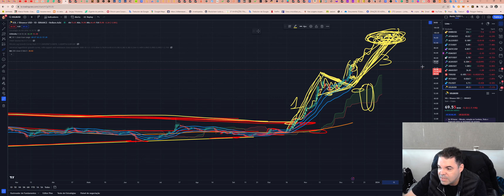Solana (SOL) - Análise de hoje, 11/12/2023!